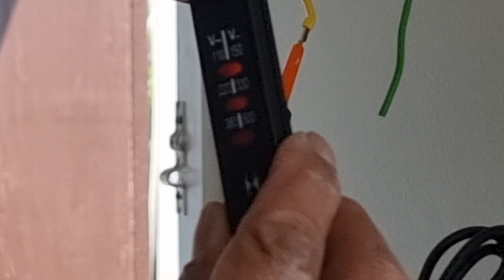Rangehood by my self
My time to install rangehood at home by my self for the long weekend.